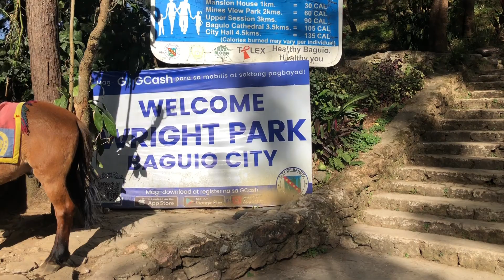Baguio City perfect destination for holidays🏔Part 1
📌Baguio city is one of the best place in the Philippines, this well loved tourist destination because of the cool climate , breathtaking mountains & tree.
🏔If you would like to stay there for a days our  you can call VANGIE’s Transient house , spacious ,clean, affordable and complete kitchen that we can use while staying in Baguio
📌Call ALDIN SARMIENTO
Location : near Loakan Airport